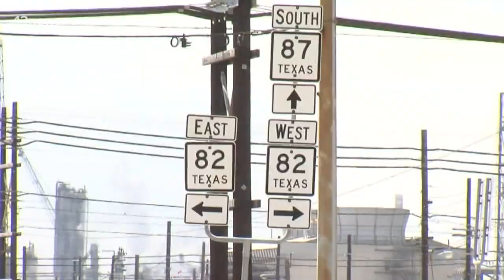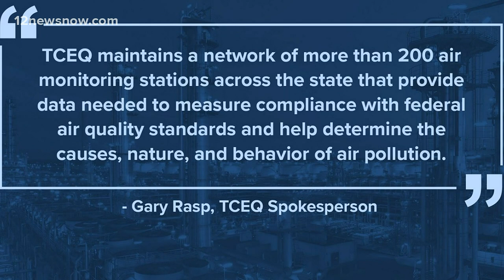TCEQ monitoring deep freeze's impact on environment in Southeast Texas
Last week’s deep freeze had a major impact on refiners and petrochemical plants around the state forcing unexpected shutdowns at some facilities in Southeast Texas.